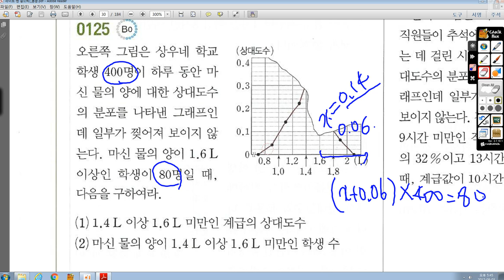중1-2 라이트쎈 11 자료의 분석 125번